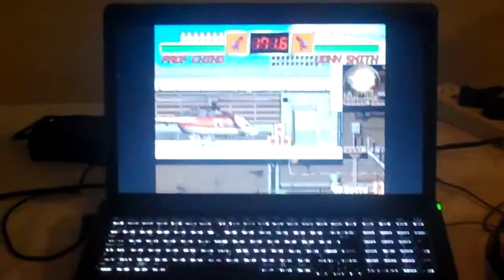Hypespotting Mystery Tourney Top 4 - DeathReveals vs Fai